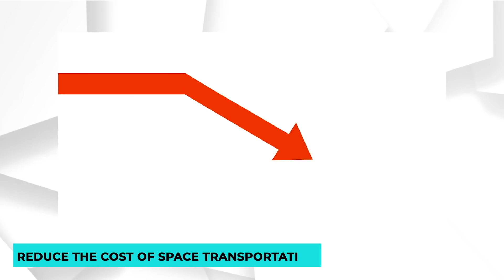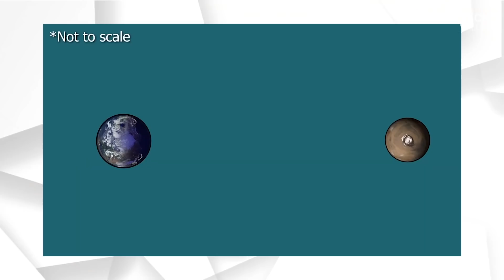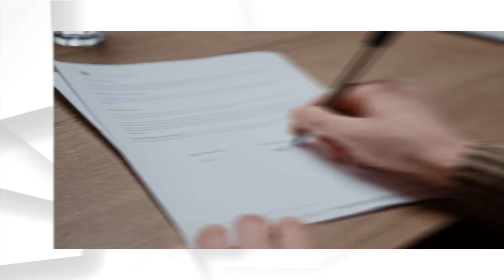SpaceX’s Starship Is A GAME CHANGER No One Sees Coming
SpaceX’s Starship is a game-changer in the modern-day space race.

As most people already know, Elon Musk's SpaceX has major plans for expansion into space, and they’ve already planned events such as tourist trips around the Moon to happen in 2023. In only two short years a small group of people will be sent off into space and orbit the moon. Think about how close that is, and if that doesn’t stir up a little bit of excitement in you maybe this will. Elon Musk, SpaceX’s founder, has made claims that he is highly confident humans will be on Mars by the year 2026.

Recently SpaceX has disclosed details about their new next-generation Starship launch system and how the company still needs some regulatory approvals before they can launch their first orbital test flight. However, the suborbital launch test of Starship was declared a success by SpaceX despite some mechanical errors shortly after a successful landing.

Now you might be wondering how the first orbital test flight would differ from a suborbital test. Well, in the simplest of terms it would include the entire Starship vehicle launching from Boca Chica, Texas to reach orbit and then landing safely back on the ground. It would perform less than one full orbit before landing in the Pacific Ocean just outside of Kauai, Hawaii.
This launch would include the Super Heavy booster and the Starships upper stage. The Super Heavy booster is the 220 foot tall lower section of the latest generation of Starship, it encases the engine units and is mostly responsible for the launch process. The Super Heavy will be home to 28 Raptor engines in the final version.

A Raptor engine is a group of full-flow staged combustion cycle rocket engines that were specifically designed by SpaceX. They will be an integral part of the two-stage-to-orbit launch system that SpaceX is planning to use. A two-stage-to-orbit launch is just what it sounds like, it is a launch where the spacecraft will have two distinct stages providing propulsion consecutively to help them get into orbit. The Super Heavy is planned to land safely and be fully reusable after detaching from the Starship’s upper stage. The Starships upper stage is planned to be fully reusable as well and boasts a total of six Raptor engine units on board. This is going to be the 160ft tall top piece of the Starship that is planning to launch atop the Super Heavy Booster once all regulatory approvals are made.

What is SpaceX's end goal for these rockets? They want to carry out an orbital test flight with a successful soft landing. But as of right now there is no actual date for this test. SpaceX is unable to go through with this launch until it receives proper licensing that depends on the status of an ongoing environmental study of the Super Heavy launch operations. It seems they may fall outside of the original environmental impact statement that was prepared when SpaceX used the sight for the Falcon 9.